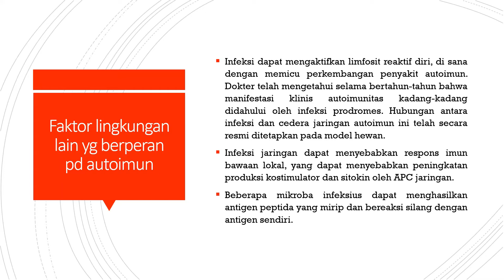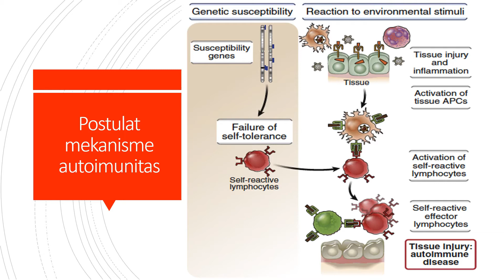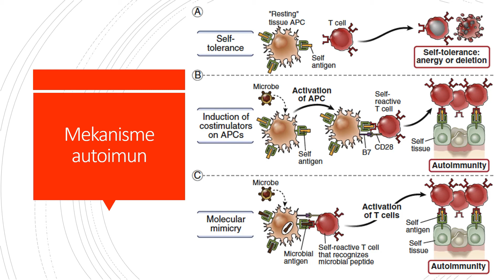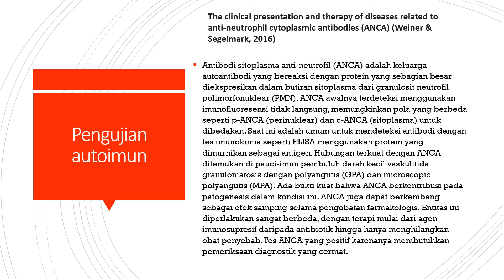MEKANISME AUTOIMUN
Materi Kuliah Autoimun